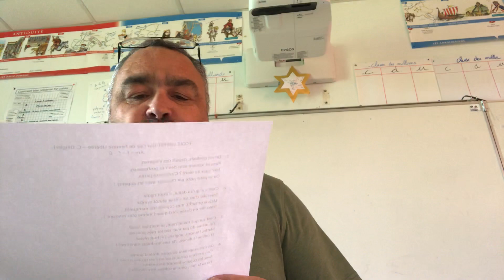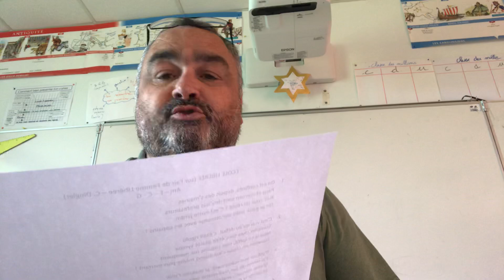Chanson école libérée